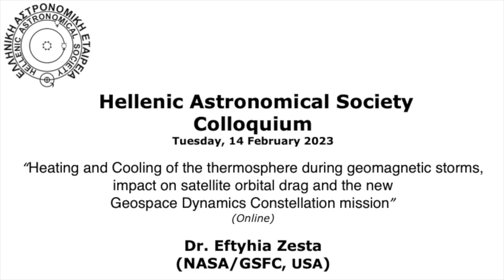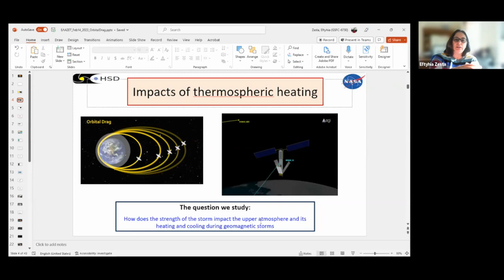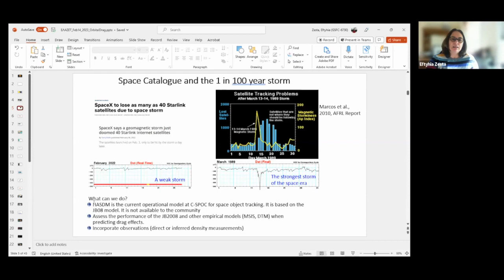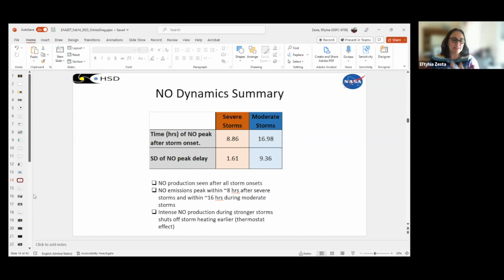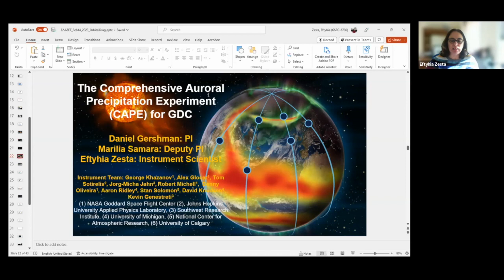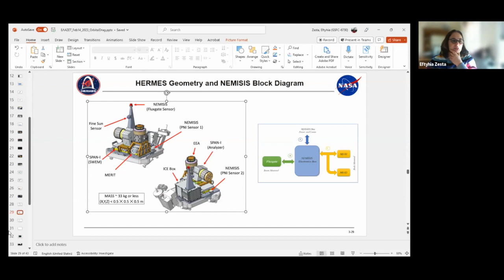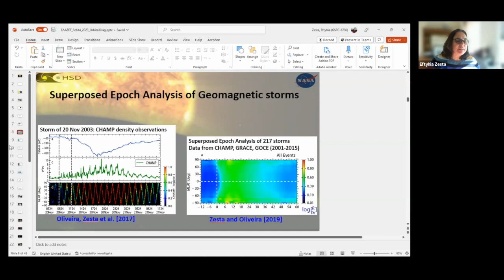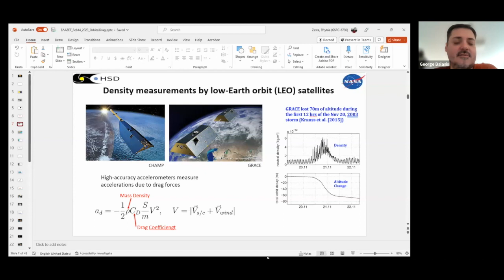Hellenic Astronomical Society's Colloquium. Dr. Eftyhia Zesta, Tuesday 14 February 2023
Hel.A.S Colloquium. Dr. Eftyhia Zesta (NASA/GSFC, USA) talks about "Heating and Cooling of the thermosphere during geomagnetic storms, impact on satellite orbital drag and the new Geospace Dynamics Constellation mission" Tuesday, 14 February 2023